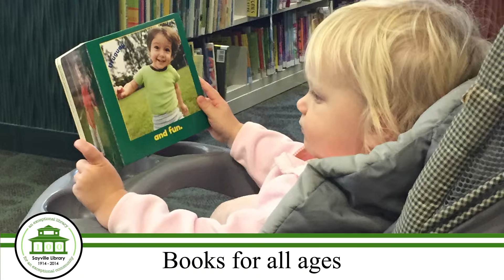Sayville Library: A Year in Review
Showing what 2015 looked like for the Sayville Library, and how appreciative we are of our Patrons and Staff. Thank you for making 2015 a great year!